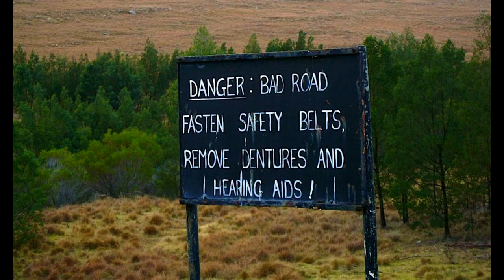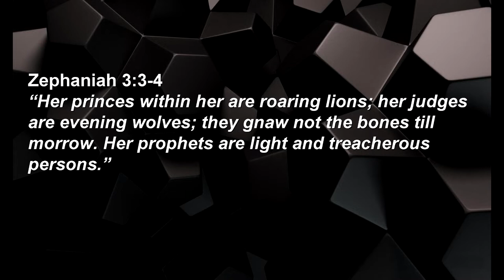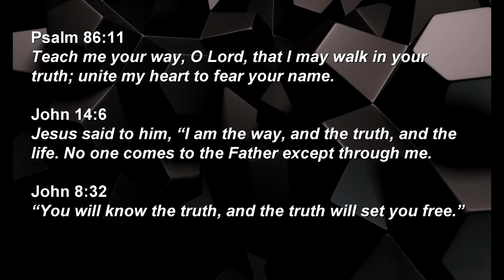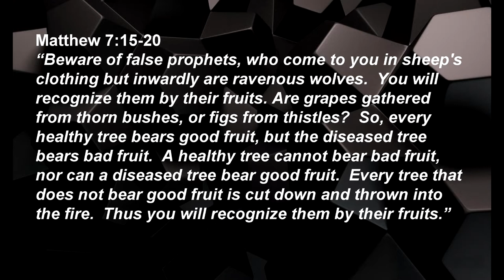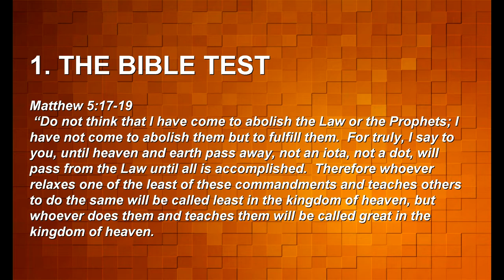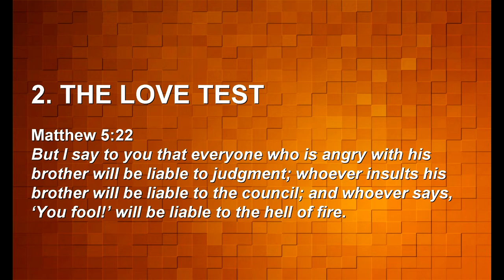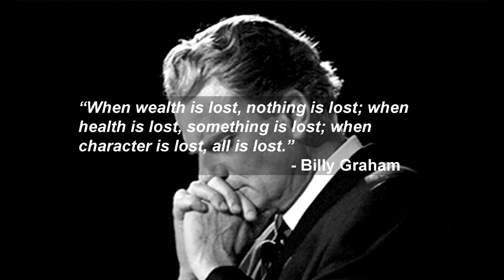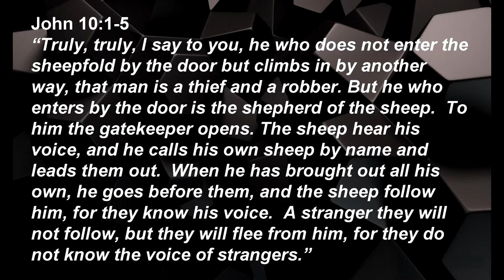RESET: Our Influences